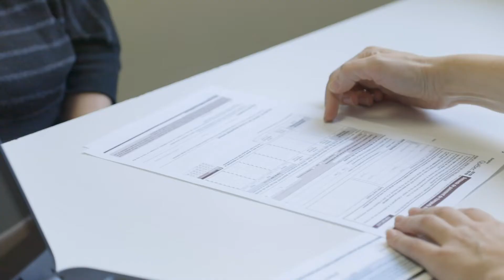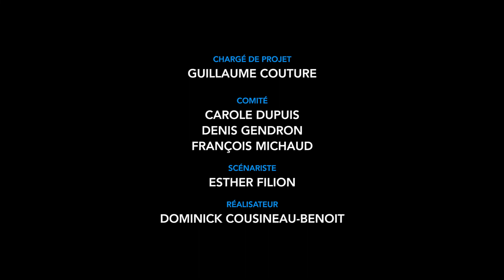Simple comme Bonjour! - 1/3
Première partie d'une série de 3 capsules vidéos du projet Simple comme Bonjour!
Simple comme Bonjour est un projet qui vise à sensibiliser les milieux professionnels à l'importance de la communication claire et simple.
Le but est d'assurer un meilleur accès à l'information et une meilleure compréhension de celle-ci.
Cette capsule aborde les réalités de personnes avec un faible niveau de littératie.
Au travail ou dans la vie de tous les jours, communiquons en langage claire et simple!